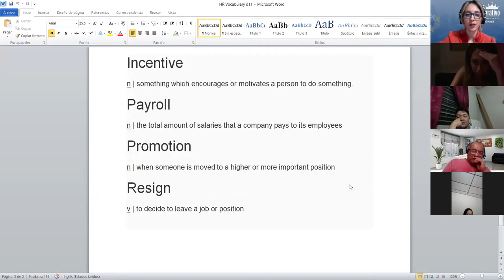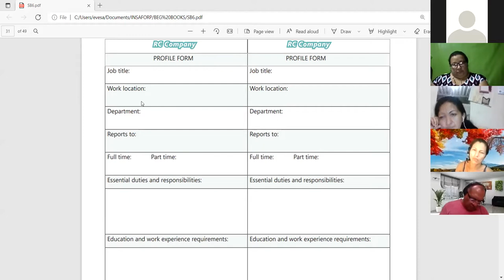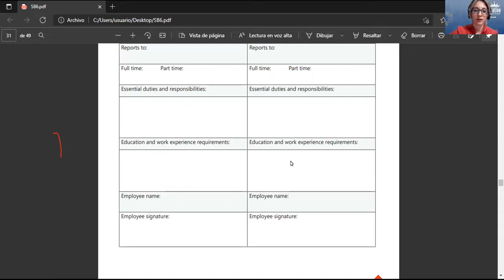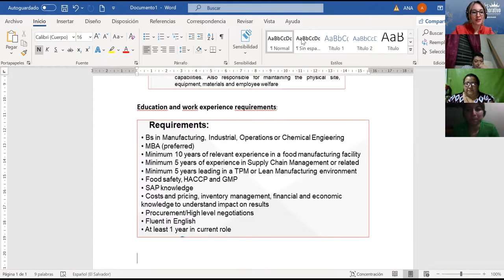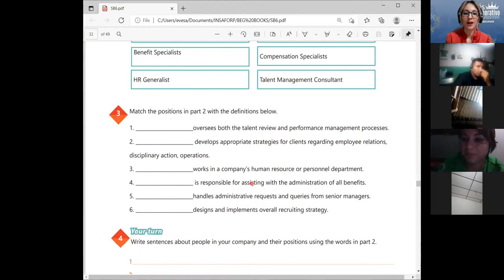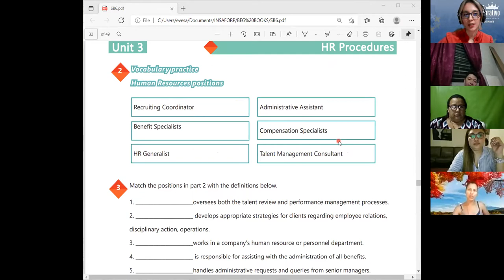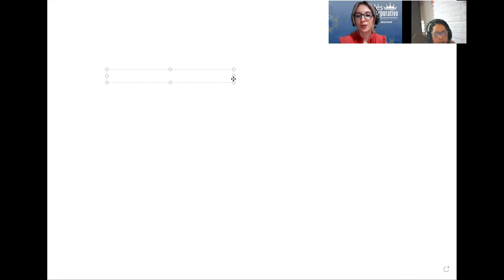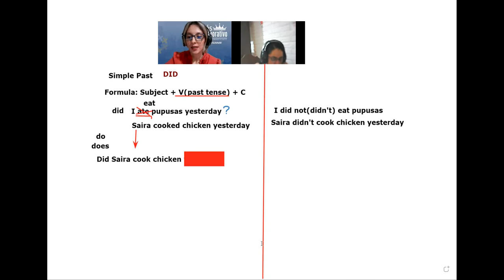Ingles Corporativo-Videoconferencia # 12 Writing and understanding procedures